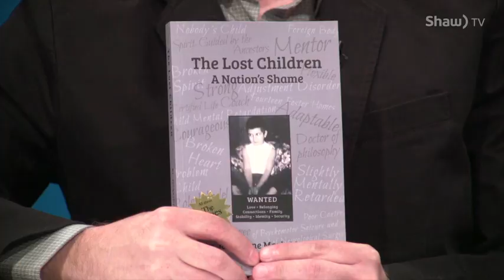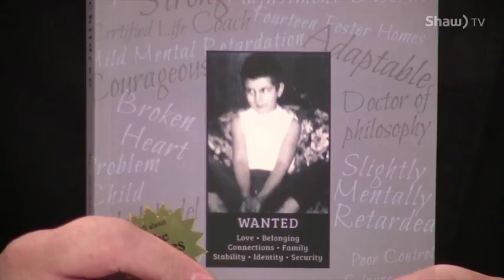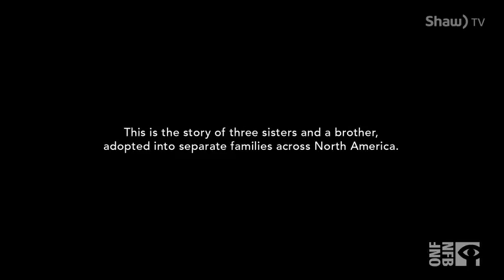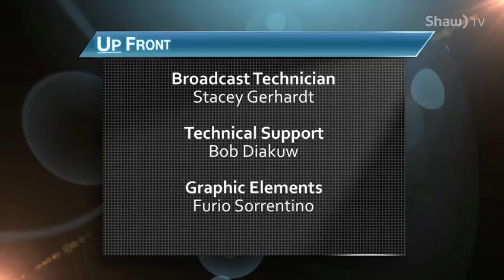Up Front Ep. 2 - The Sixties Scoop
Up Front is a collaboration between the Saskatoon StarPhoenix and Shaw TV. The second episode looks at the Sixties Scoop. Our guests, Betty Ann Adam and Jackie Maruice, are both children of the scoop.